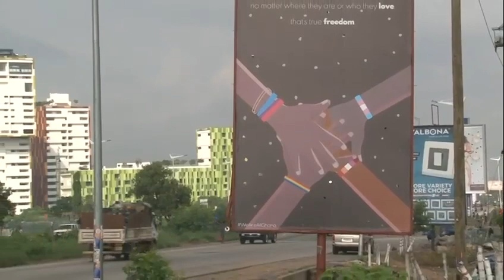Hmmmmmmm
Video from Nickymediaproductions@gma